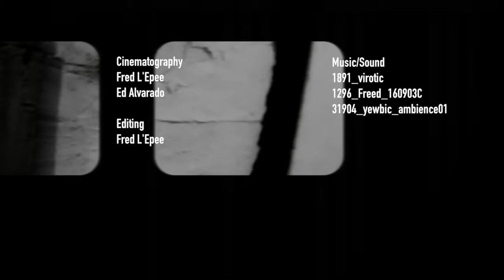Amygdala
Film by Fred L' Epee

"Amygdala (structure in the limbic system) is an mental encoding information. The Amygdala performs a primary role in the processing of memory, decision-making, and emotional reactions of fear".

CREDITS

Cinematography
Fred L'Epee

Editing
Fred L'Epee

Sound/Music
1296_Freed_160903C
1891_virotic_machine6
31904_yewbic_ambient01

Helicons Films 2014
Co-producers
Fred L'Epee
Ed Alvarado
Kenneth Gentry

Attribution-NonCommercial-NoDerivs 3.